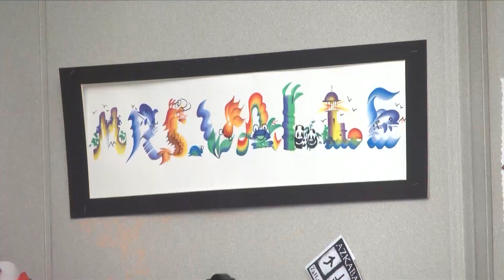Educator of the Week: Teacher and coach from Kerman High School